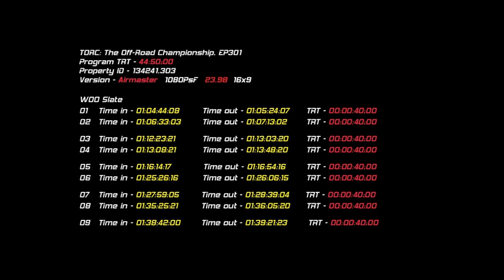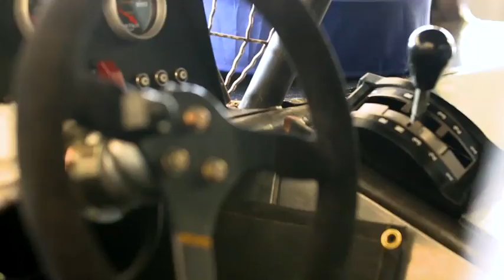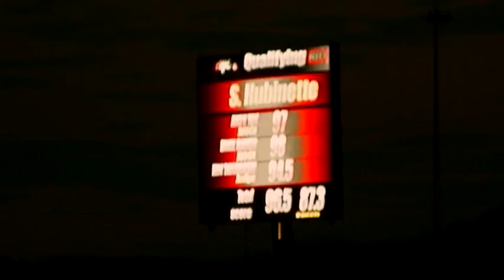Episode: 3 The Off Road Championship Season 3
Title: From Drift To Dirt

Summary: Multi-time Formula Drift Champion Samuel Hubinette makes his TORC PRO Light Racing Debut amidst skepticism from others within his class.

Discovery TV's Velocity Channel. (Check local listings)

Produced by The Armory